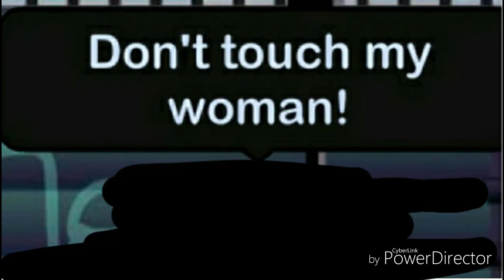Fox girl and cat girl Ep1-[Gacha life/lesbian love story]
There are three fans in my own movie.